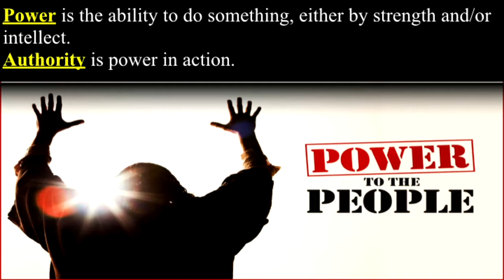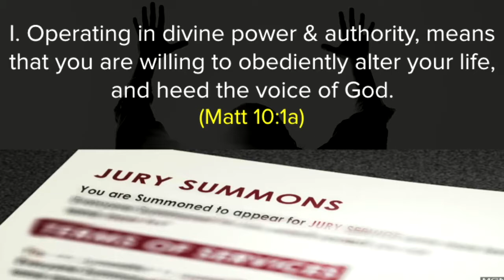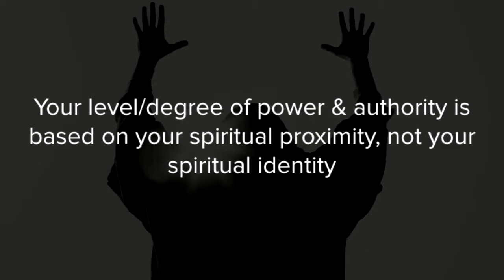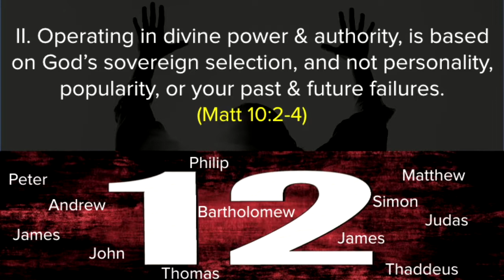What it Means to Operate in Power & Authority - Power to the People (Part 2)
There is a distinct difference between power an authority. In this sermon, you will learn how to operate in divine power AND authority.

7/14/2019
Matthew 10: 1-8
What it Means to Operate in Power & Authority
Pastor Royce Robinson